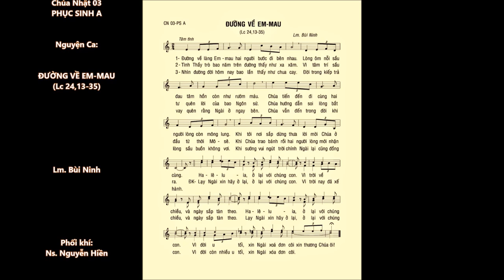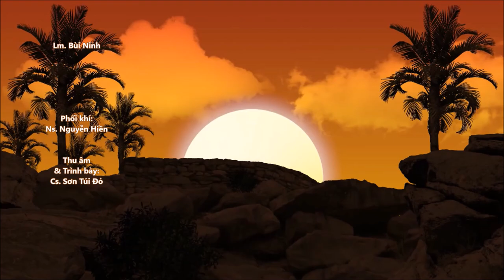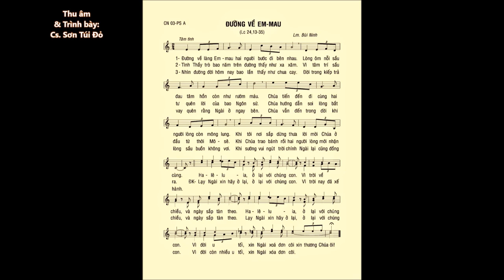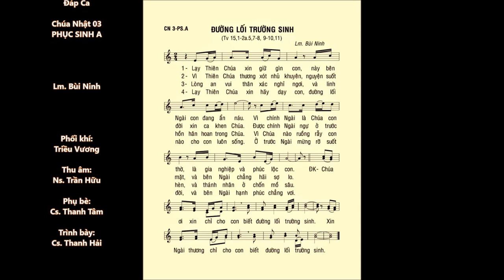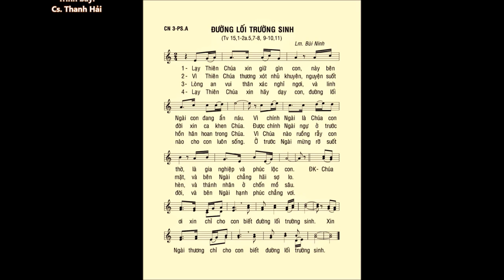Chúa Nhật 03 PHỤC SINH A – Ca Hiệp Lễ + ĐÁP CA – Lm. Bùi Ninh